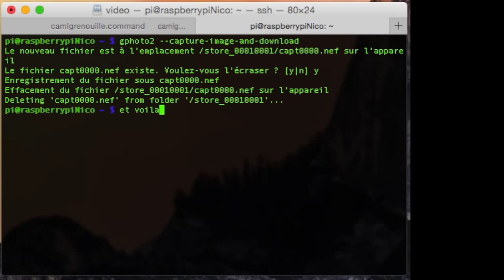Gphoto2 - Déclenchement photo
Cette vidéo traite de Gphoto2 sur Linux tournant sur un Raspberry Pi 2!! Alors voici une vidéo pas du tout prévue. C'est ma toute première alors soyez indulgent sur le contenu totalement improvisé et sur mes cafouillages. Mis à part ca je voulais vous montrer qu'avec ce tout petit ordinateur très abordable, il est possible de faire des choses intéressantes (bon là oui, prendre une photo ça va pas tous vous impressionner mais toutes ces choses anodines me passionnent puisqu'elles ont du potentiel) comme de contrôler un appareil photo. Peut être d'autres vidéos à vingt, pour m'amuser.